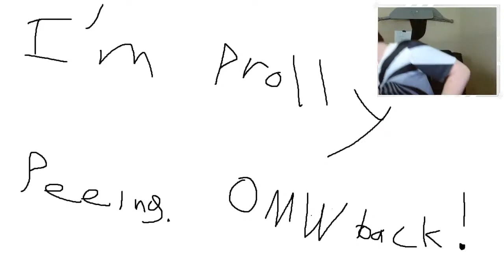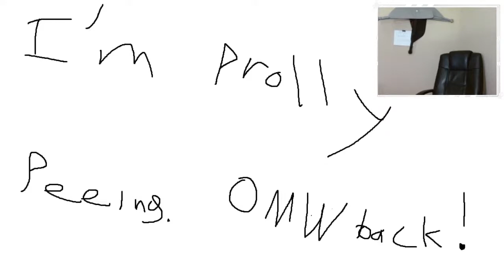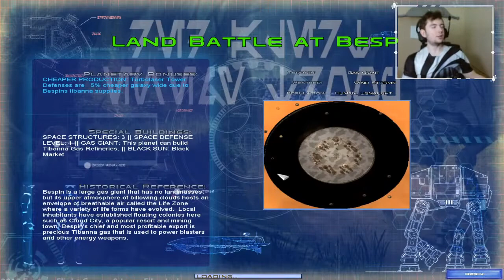SURVIVING EXPERT AI - Let's Play - Empire at War: Awakening of the rebellion #3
Awakening of the Rebellion 2.9 mod of EAW playthrough as the New Republic

Ya'll already know what buttons you need to hit to help out the channel. In case you forgot it rhymes with "Spike" and "offside"